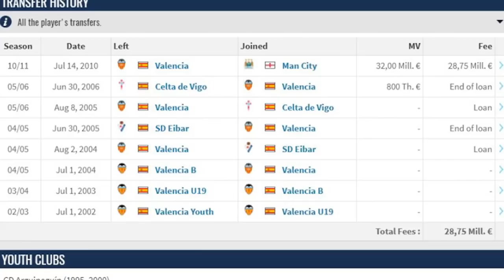MAN CITY NEWS - DAVID SILVA - ONE MORE SEASON!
Last night, David Silva announced that he has one more season left at Man City. Here, Andy talks through his career so far and gives some of his favourite memories of Merlin.

Posted in GIFs, Man City, Man Utd, Skills
Used in an article by Who Ate All The Pies; 23/10/2011